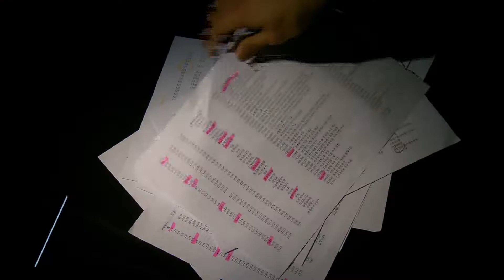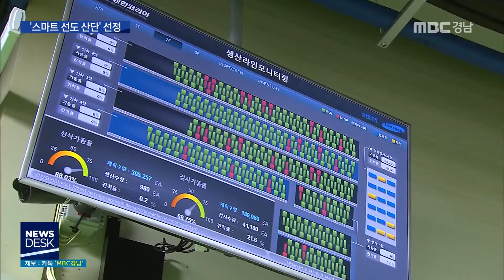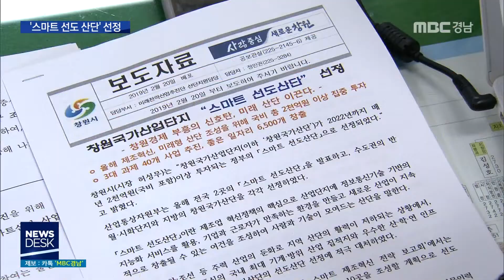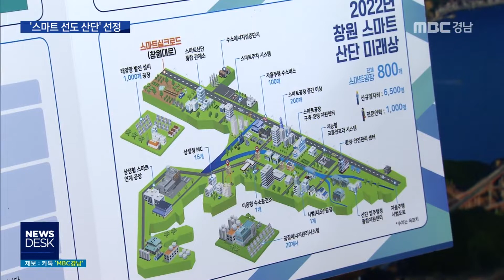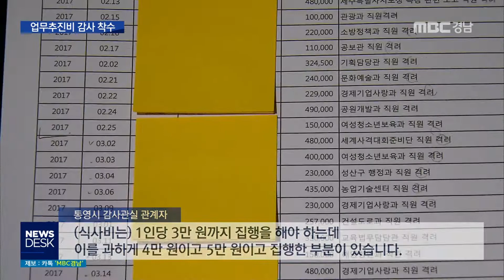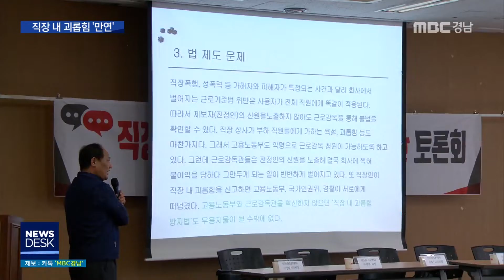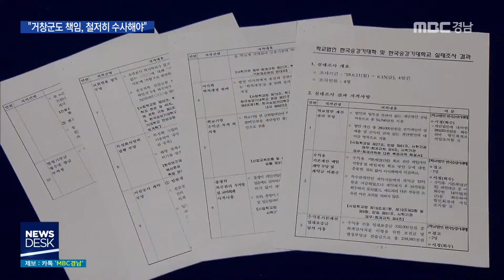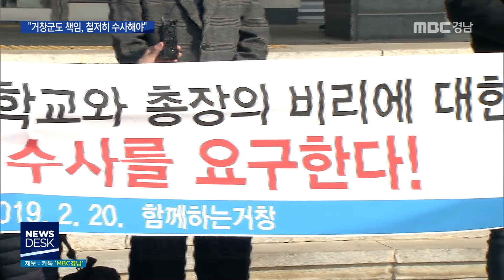MBC경남 뉴스데스크 창원 190220